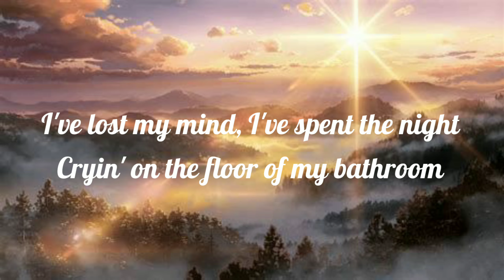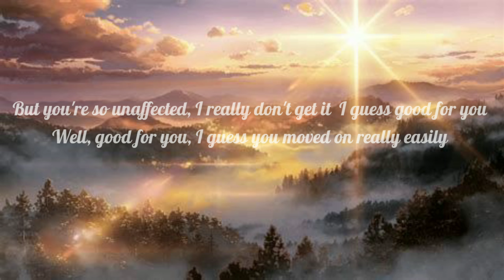Good 4 u Olivia Rodrigo (lyrics) official video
Full song lyrics 👇
Remember when you said that you wanted to give me the world? (Ah-ah-ah-ah)

Well, good for you, you look happy and healthy, not me
Good for you, you're doin' great out there without me, baby

Ah-ah-ah-ah
Ah-ah-ah-ah